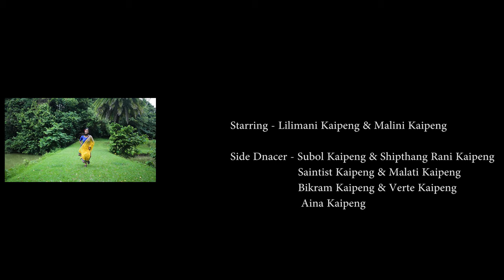Aw Melsapa || New Kaipeng Official Music Video || Lilimani & Malini ~2021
Casting -
Lilimani kaipeng
Malini kaipeng

Singer -
Surtilain kaipeng
sunita Hrangkhawl

Lyrics & compose
Sunita Hrangkhawl

Subtitles Compiled By :-  Advocate- Laldomthanga Kaipeng

Direction - Joysing Kaipeng & Malini Kaipeng

Makeup & Hair Style - Rima Kaipeng & Varte Kaipeng

Choreographer - Lilimani & Malini

Cinematography Edit & VFX - Bhabatosh Jamatia (Lamsokh Studio, Hallo         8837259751)

Produced By - Sirduk Cultural Team

Side Dancer - Subol kaipeng &  Shipthang Rani   kaipeng
                        Santist Kaipeng & Varte kaipeng & Aina Kaipeng
                        Bikram Kaipeng & Malati Kaipeng

Heartiest Thanks - Kilimon K/p, Dhani  Charan K/p,
              Advocate - Laldomthanga Kaipeng
                                  Pu Rabi Podho K/P
                                  Rima K/P
                                  Pu John K/P

Special Thanks - Dhoren Kr. K/P
                               Sunita H/K
                              Joshna K/P

If There were mistakes kindly comes toward improving it for betterment.